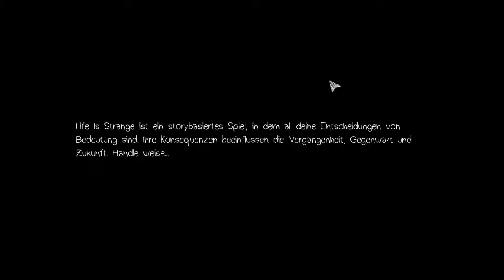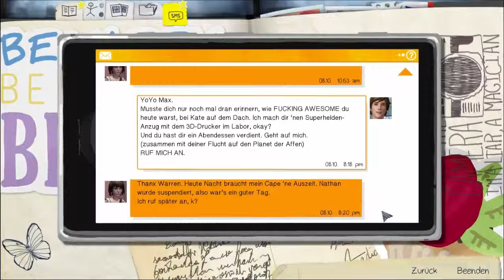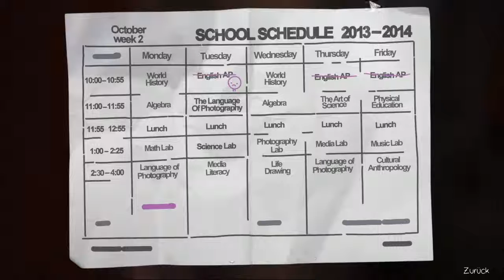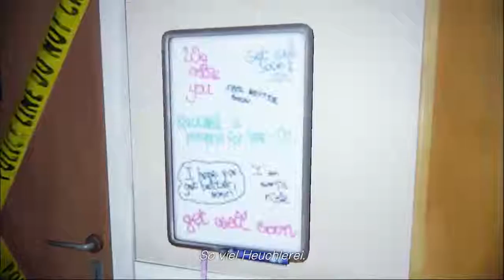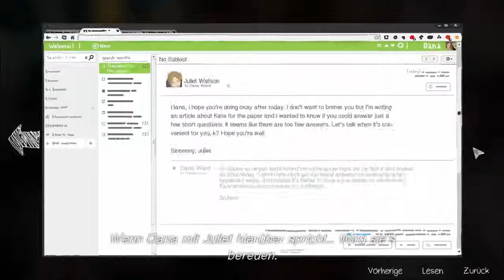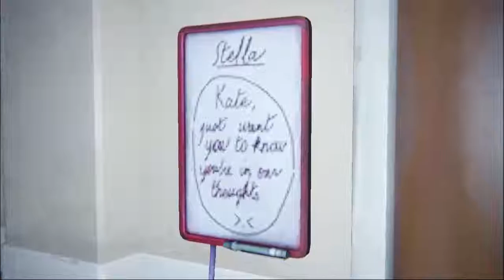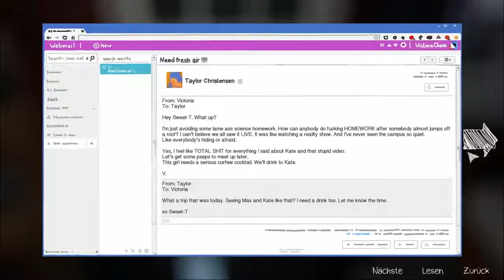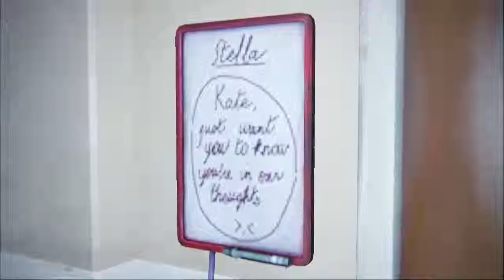LIFE IS STRANGE #27 Nachts im Wohnheim ● Let's play Life is Strange deutsch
Man spürt die betroffene Stimmung... Gut so! Und ein wenig Zeit, um Victorias Zimmer durchzuwühlen, haben wir auch noch.